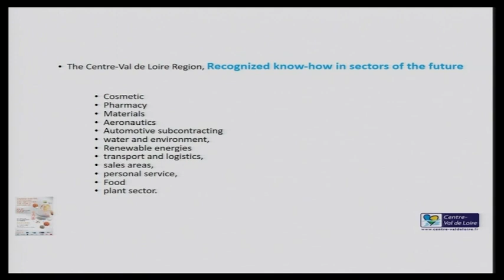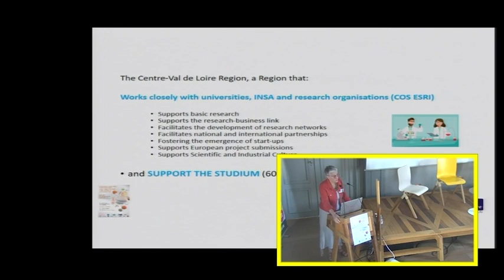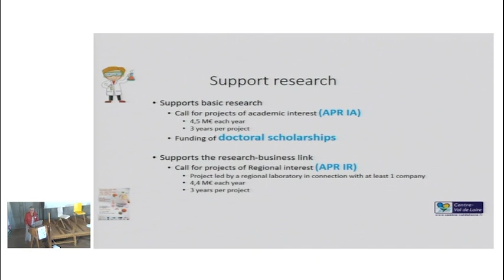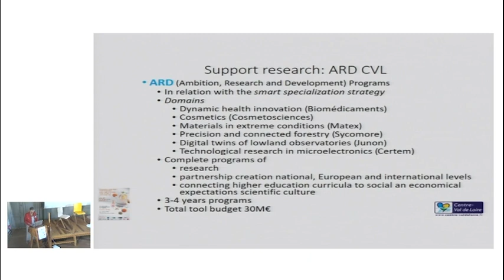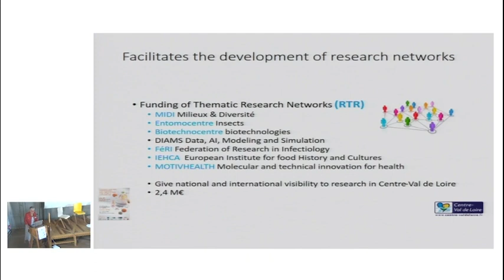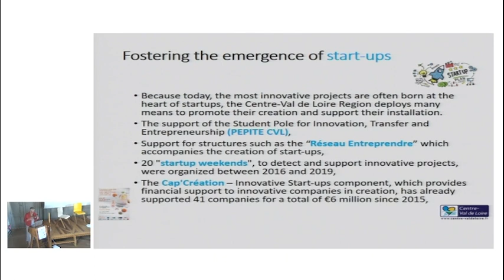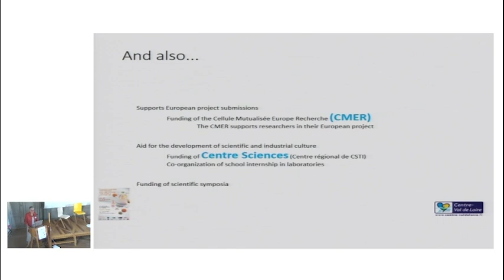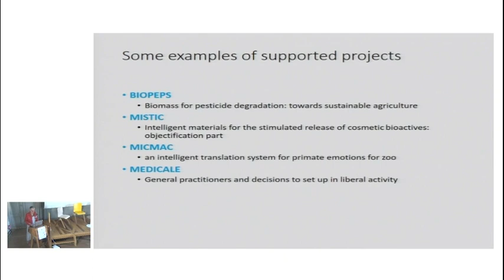Anne Besnier - The Centre-Val de Loire R&I ecosystem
Anne Besnier, Vice President for Higher Education, Research & Innovation, Regional Council